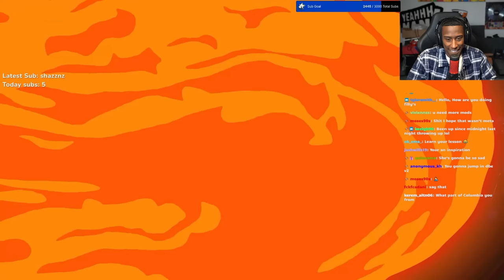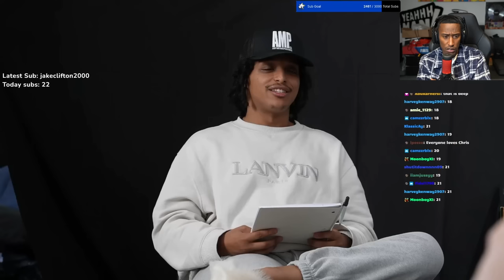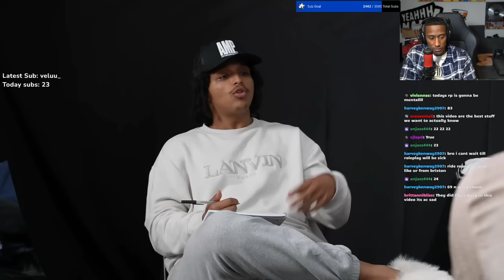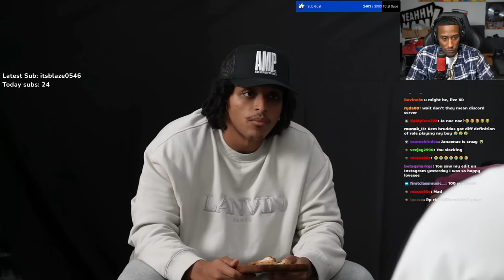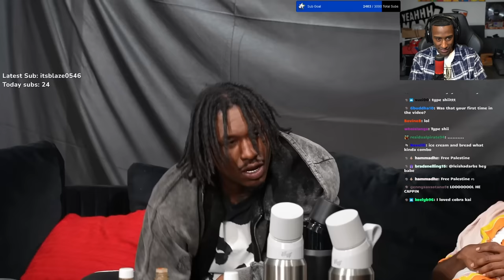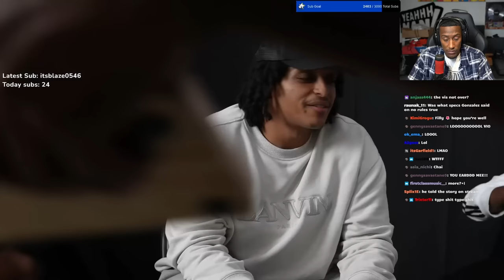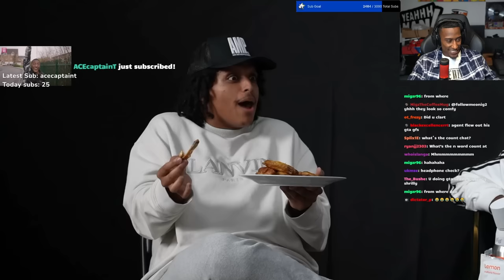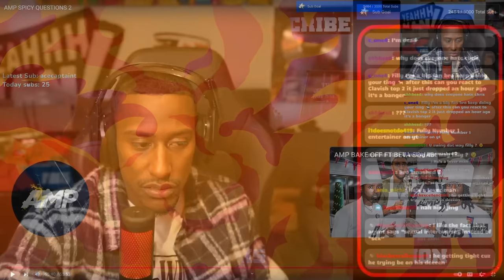Yung Filly Reacts To AMP Spicy Questions 2!